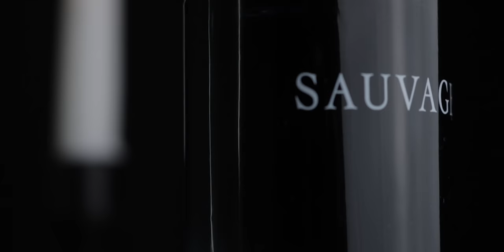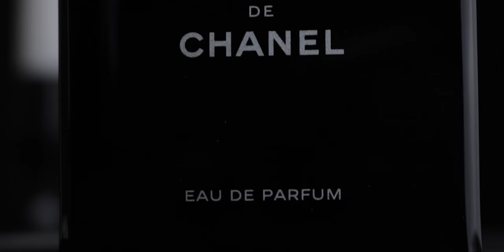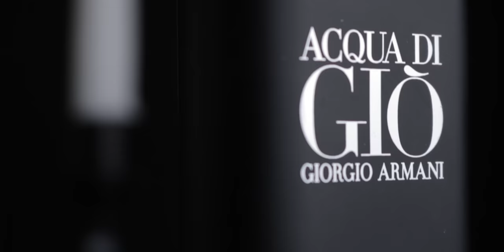How To Spend $250 As A Beginner | Fragrances For Men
(details below)

FRAGRANCES MENTIONED

EVERYDAY CLASSICS
1

2
EDT

FRESH
4

NIGHT/GOING OUT

👃FAVOURITE PERFUME GADGET

➤How I Make my Videos

ABOUT ME

Why fragrances? I have always been very sensitive to smells. For example I remember being 6 years old and going on a fishing trip with my family. After catching fish I could smell fish oil on my hands for days but no one believed me. Wherever I lived I always spent hours in my local fragrance shop and get to know many amazing fragrances. Now I am sharing my passion for fragrances on YOUTUBE. I hope I can bring you value by introducing you to new fragrances and hopefully someday interviewing perfumers and giving you an insight into the perfume industry. My dream perfumer to interview is Frederic Malle, just saying :)